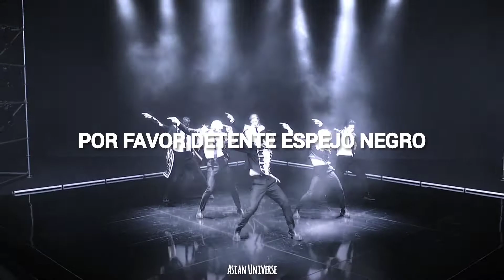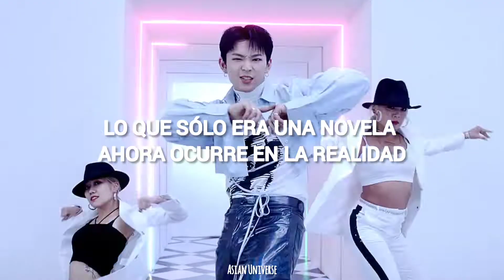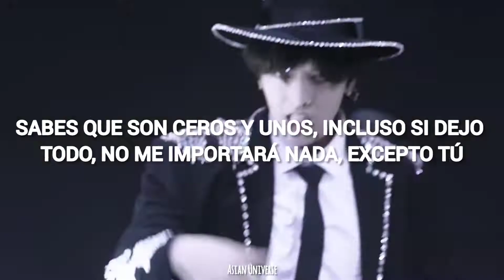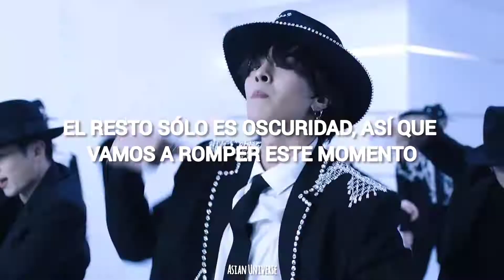ONEUS - Black Mirror (Sub Español + Mv)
Espero que disfruten de este video que he preparado con mucho esfuerzo.